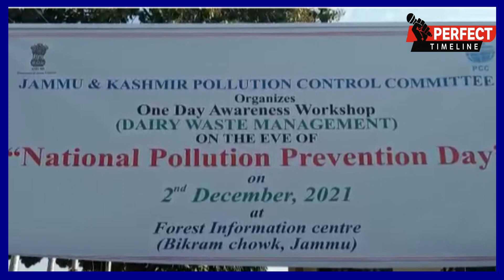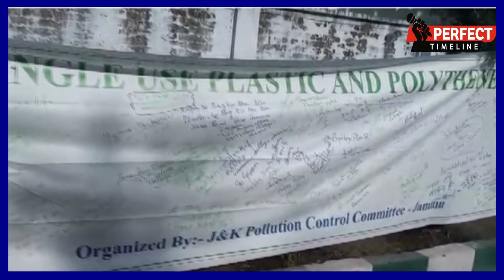One Day Awarness Workshop Dairy Waste Management On the Eve of National Pollution Prevemtion Day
Jammu &  Kashmir Pollution Control Committee Organizes One Day Awarness Workshop Dairy Waste Management On the Eve of National Pollution Prevemtion Day